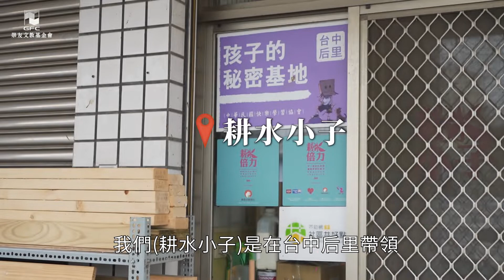崇友基金會2020年公益換燈計畫-台中耕水小子服務篇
「攜手換換愛 點亮幸福燈」社福機構節能換燈計畫

崇友實業長期關注節能減碳等綠能議題、以及擁有眾多具專業機電素養的電梯維保人員，考量社福機構資源普遍不足，照明設備尤其老舊，耗電量高的舊式燈具亦增加機構沉重電費負擔。

崇友基金會因此凝聚崇友企業志工力量，執行「攜手換換愛 點亮幸福燈」社福機構節能換燈計畫，共同為中小型社福機構免費進行LED節能燈組更換，以建立長期夥伴關係，活動中也加強電梯安全知識推廣。致力於關懷在地、照亮台灣角落，創造永續社會的「共好」價值。

欲申請換燈服務，請洽:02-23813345 崇友文教基金會 黃專員